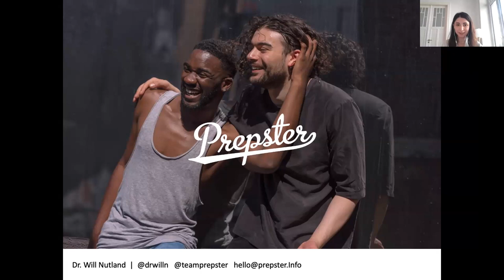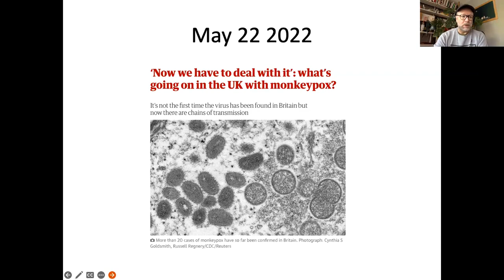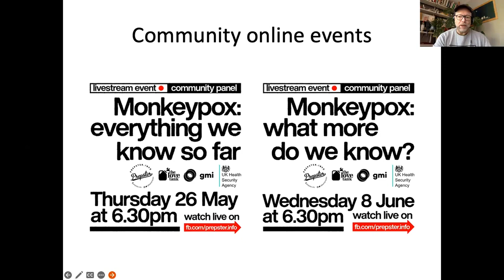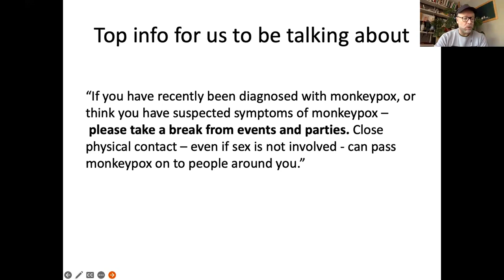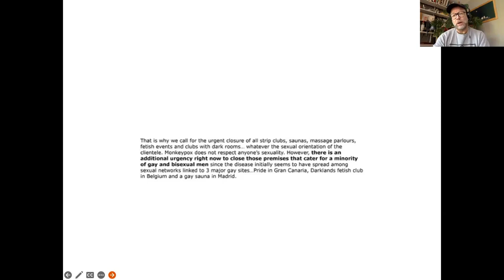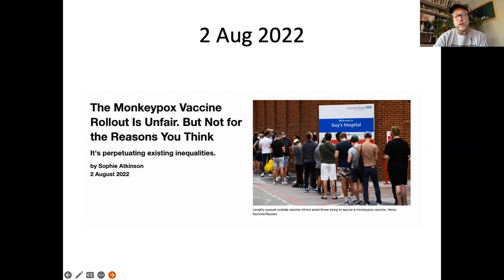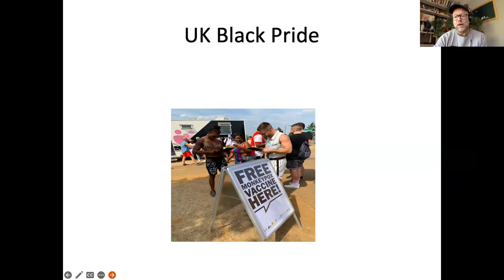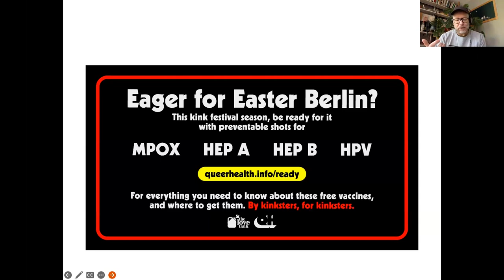PREPSTER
AIDS Action Europe mpox webinar